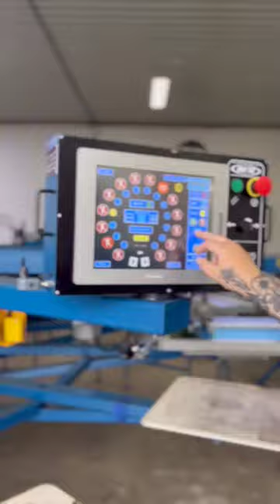Check out this rad print by @UpstateMerch on their Gauntlet III! 🔥🤘MRBlueCrew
M&R is the world's largest manufacturer of digital and screen-printing equipment and the most respected name in the industry. M&R products include direct-to-garment digital printers, hybrid digital printing systems, a broad range of textile & graphics presses and dryers, an extensive line of traditional and CTS exposure systems, and an impressive line of finishing equipment.

M&R is known worldwide for its numerous patented innovations and work with customers and specialists in other fields to design custom industrial solutions to vexing problems. M&R manufactures over one hundred distinct types of equipment and hundreds of product models to address the vast and varied needs of the industry.